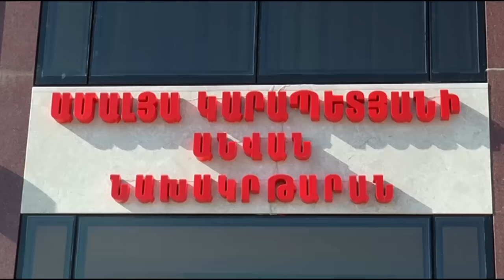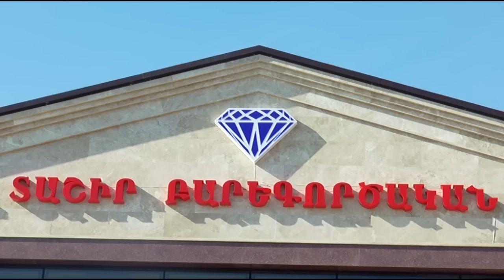Հայր և որդի Կարապետյանները ներկա են եղել Տաշիրի մանկապարտեզի բացմանը...